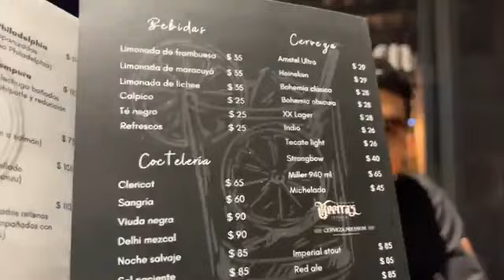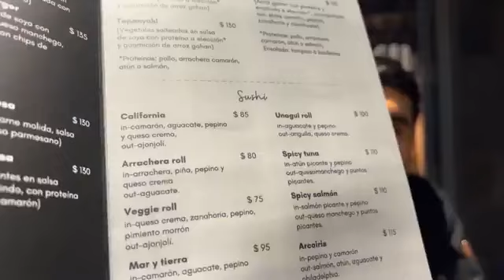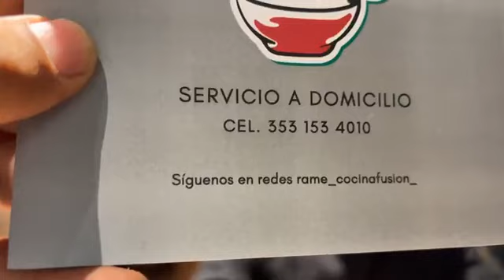Ya conoces este Lugar ?? Ramé Cocina Fusión en Plaza Feria en Sahuayo